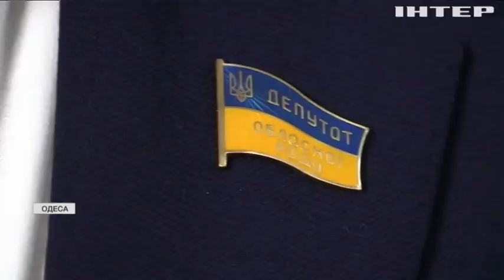Опалювальний сезон: підвищення цін на газ кожен українець відчує на своєму гаманці - ОПЗЖ